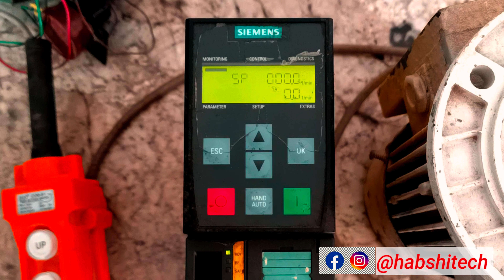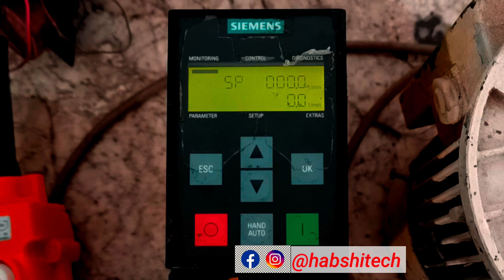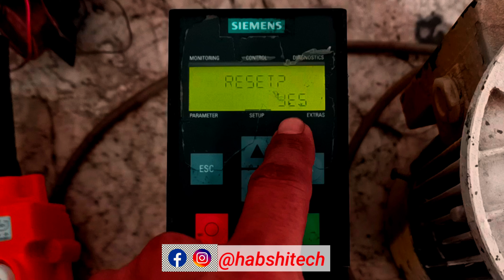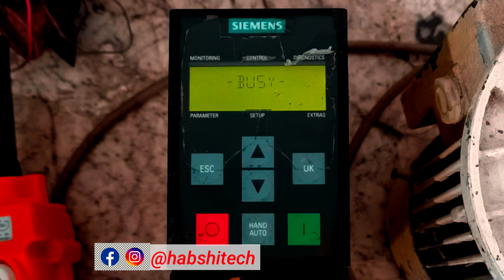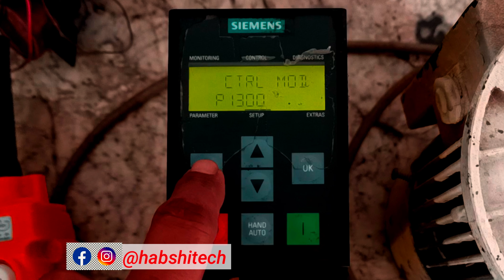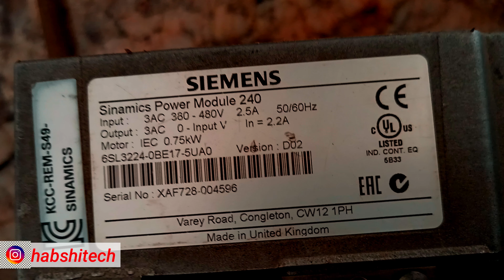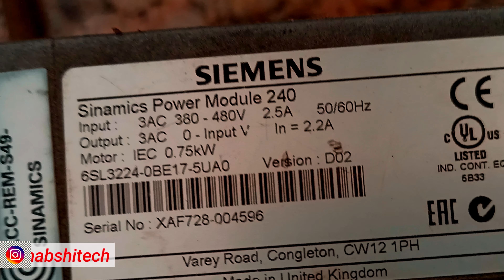Siemens reset kese kare? !! How to reset drive !! Siemens Sinamics VFD All parameters factory Reset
Facebook mohsin khan

Habshi tech

Instagram habshi mohsin